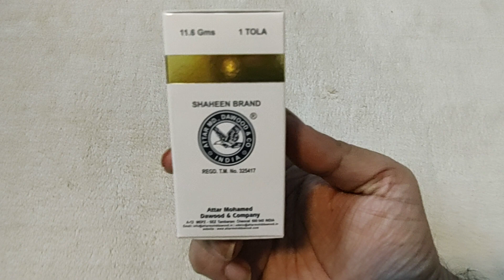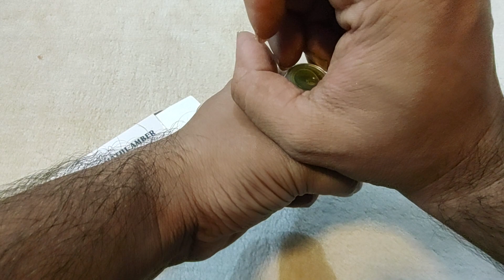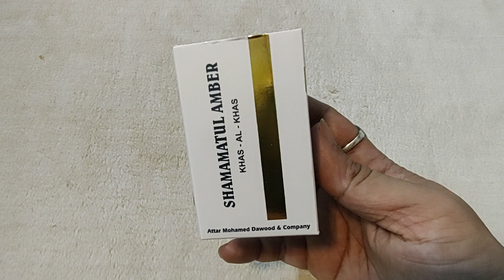Shamama tul Amber Khas al Khas by Attar Mohd. Dawood and Co.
We offer top quality perfumes and oils shipped directly to your address. All India Delivery and COD available. Please WhatsApp for more details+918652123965

Catalog